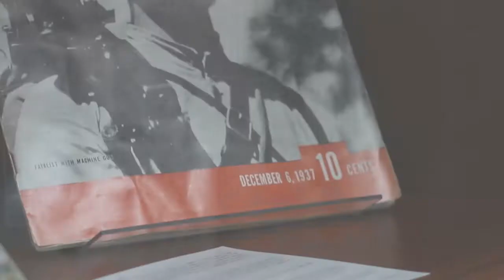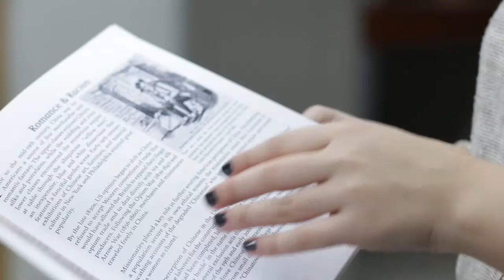History with Susan Glosser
Associate Professor of History and Asian Studies Program Director Susan Glosser specializes in modern China (19th and 20th centuries) and she focuses on gender, urban culture, and political culture.

Professor Glosser has lived in Taipei and Shanghai. In the summer of 2005 she established her own press, Opal Mogus Books. The press specializes in translations of unique Chinese documents and materials that have been edited and annotated for use in the classroom.

She is currently researching the lives of women in Shanghai under Japanese occupation during the Second World War.